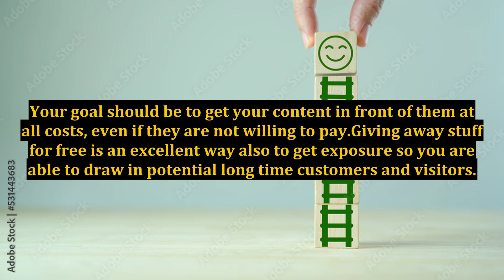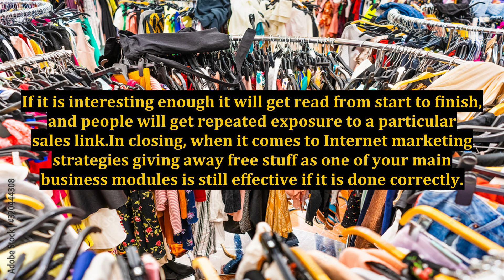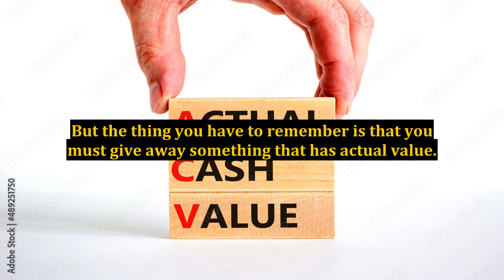Internet Marketing Strategies: Giving Away Stuff For Free As One Of Your Main Business Modules